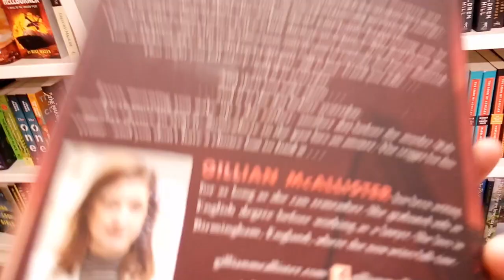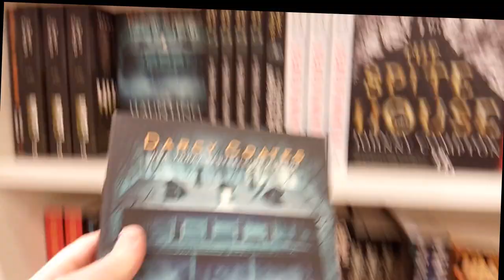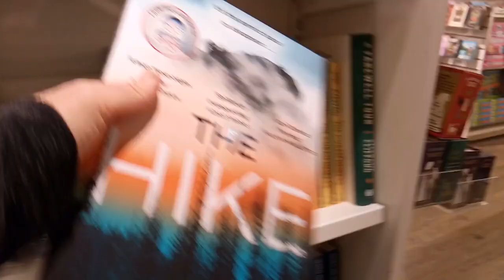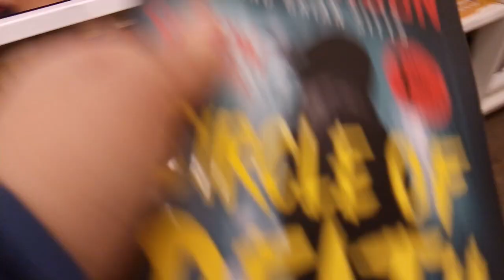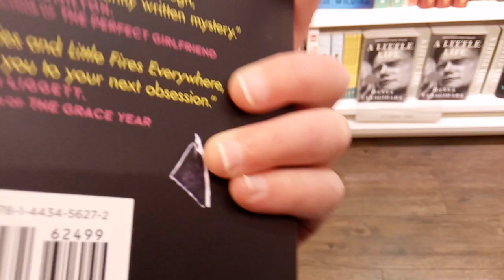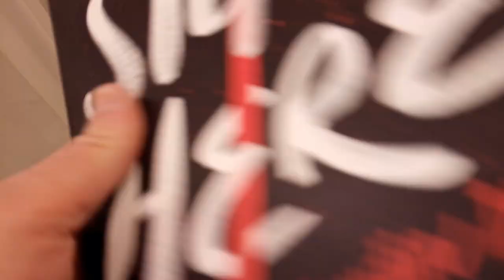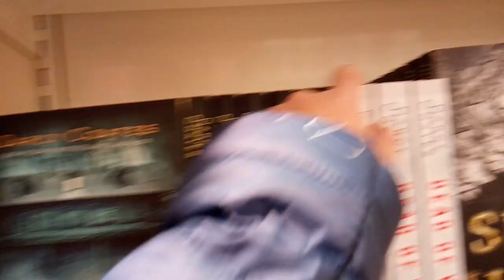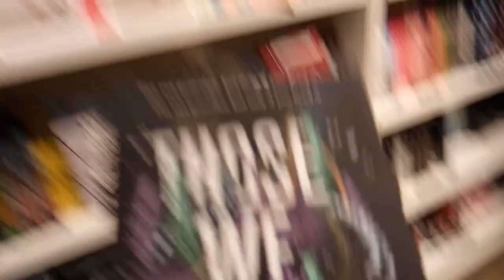BOOK O WEEN DAY 6 | SPOOKY BOOK SHOPPING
Hello, everyone! Welcome to day 6 of Book O Ween where it'll be spooky book shopping! Enjoy!